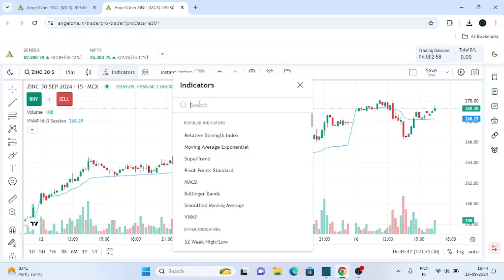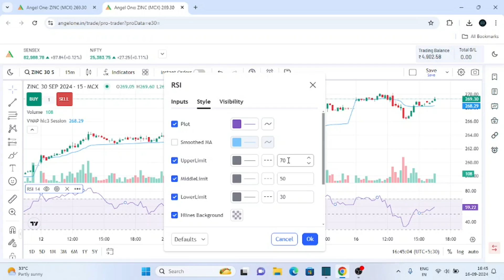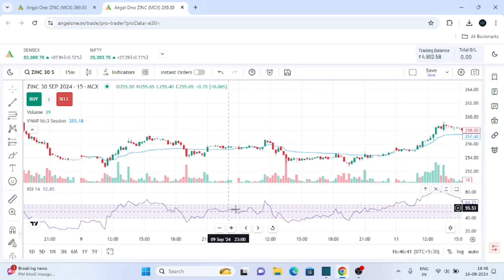Zinc Trading Strategy | Mcx Zinc | Zinc Trading Strategy Hindi | Zinc Mini Trading Strategy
In this video we will learn about best zinc trading strategy , So if you are interested in commodity market trading then this video is must watch for you